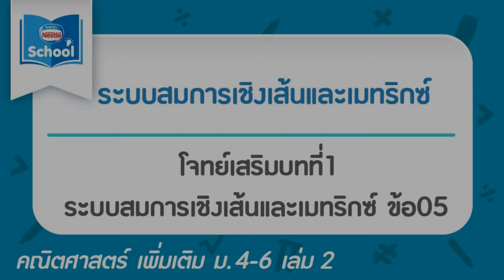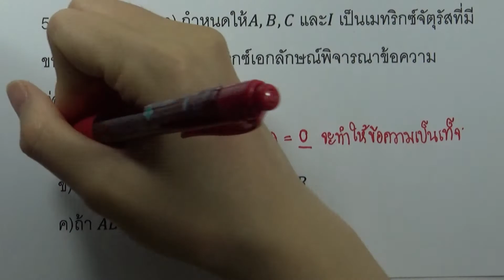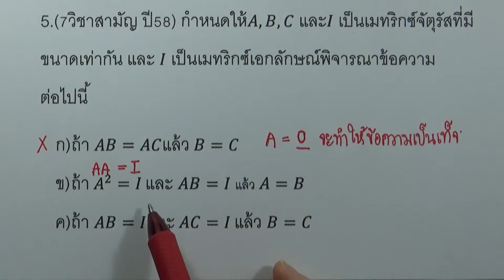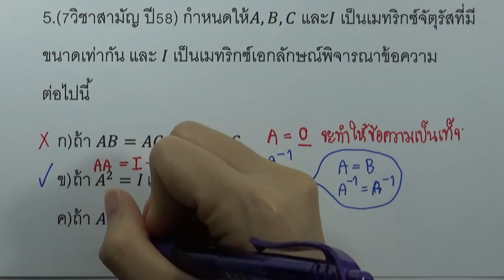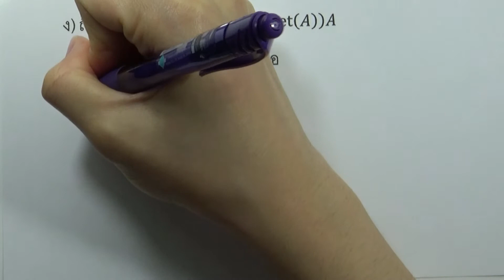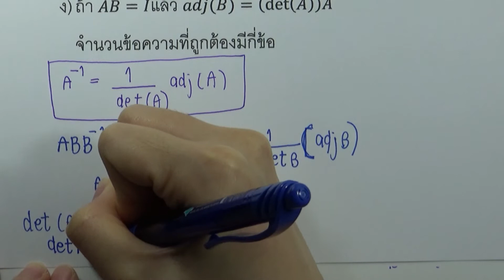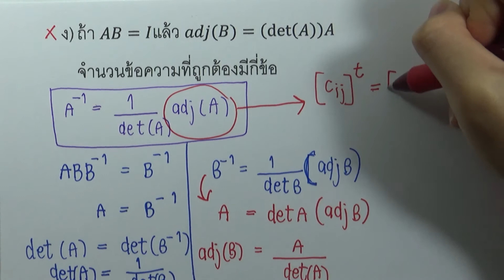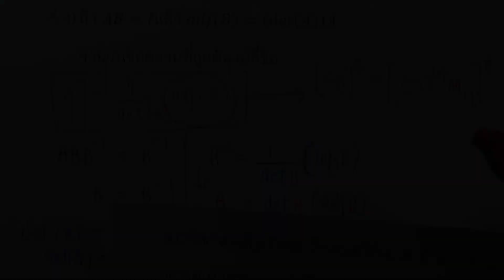โจทย์เสริมบทที่1 ระบบสมการเชิงเส้นและเมทริกซ์ ข้อ05